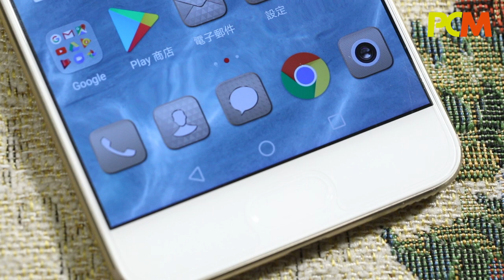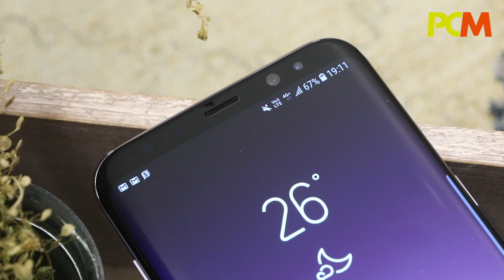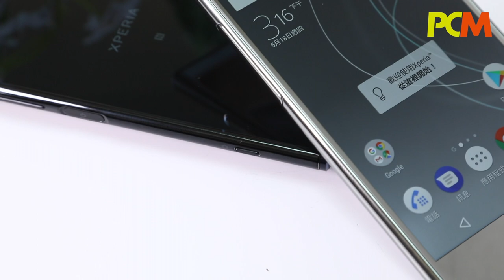2017 上半年旗艦手機同場比拼：Samsung Galaxy S8, Hwawei P10 plus, HTC U11, LG G6, Sony Xperia XZ Premium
今年上半年公布的旗艦手機經已陸續到港，一不單性能更愈見強勁，拍攝效果更得到專業影像評測機構 DxO 給予高分。Martin 就集齊各款新機來個大比較。